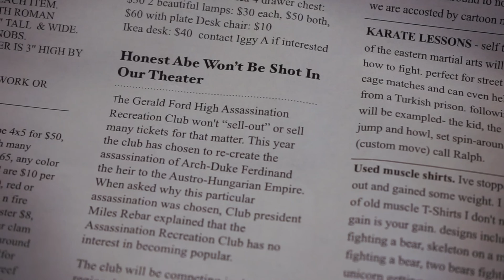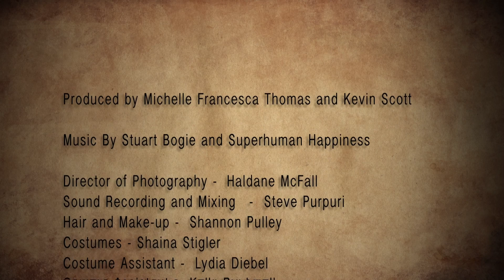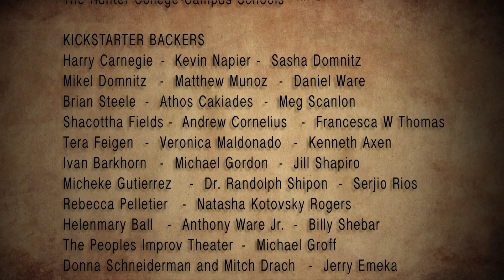Assassins In Love - Movie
Miles, Jon and Jamie are trying to make the Assassination Re-Creation State Finals. They just might if teen-age love doesn't get in the way.
Written and directed by Kevin Scott
Produced by Kevin Scott and Michelle Francesca Thomas
With Miles Shebar, Emmet Smith, Jamie Shapiro, Sophie Stienman-Gordon and Abigail Dratch.
Cinematography by Haldane McFall